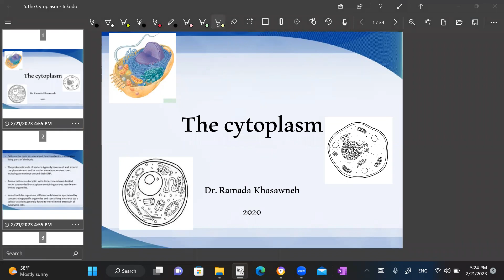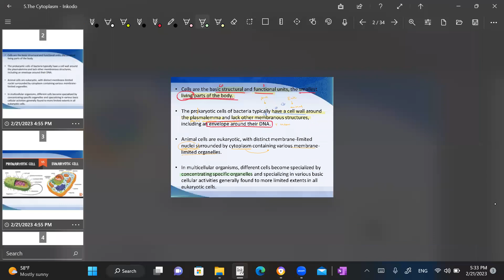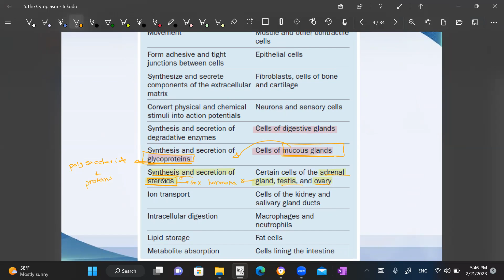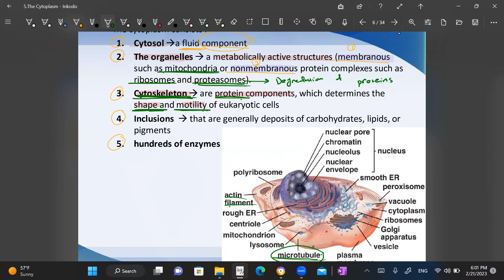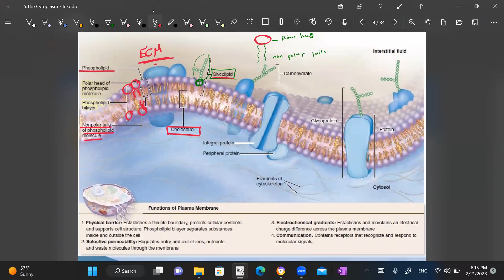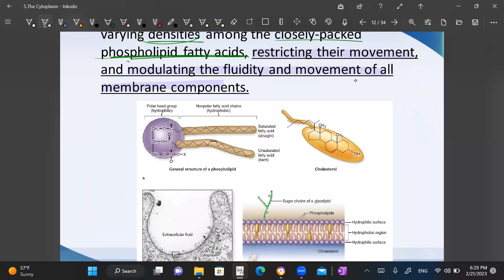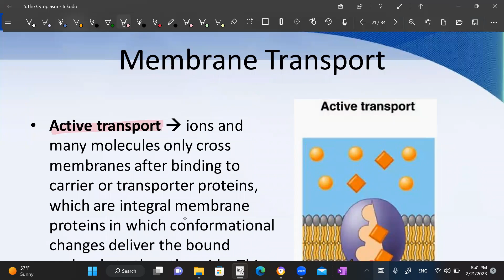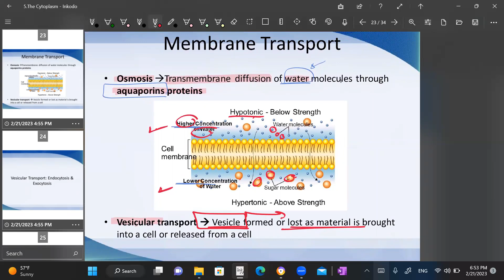The Cytoplasm Part 1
Faculty of medicine-Yarmouk University

Histology
كلية الطب - جامعة اليرموك
مادة بيولوجيا أنسجة وخلايا
⭕️Drive